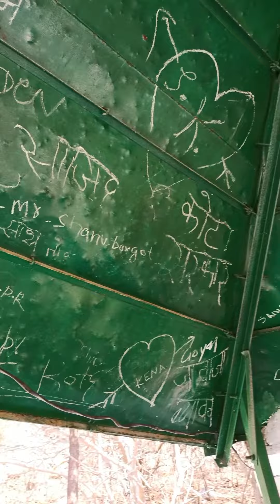Vlog#2, इतनी आसान से Maaके दर्शन नहीं होते🥹🧐... youtubevideo new lifestyle!!